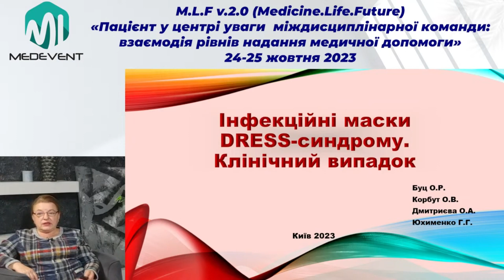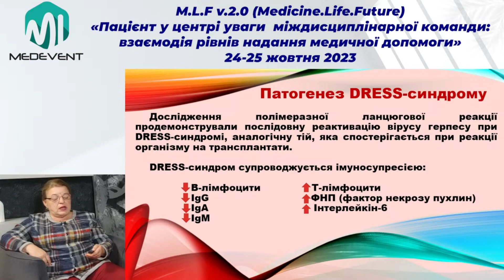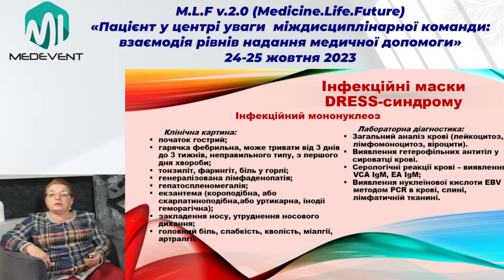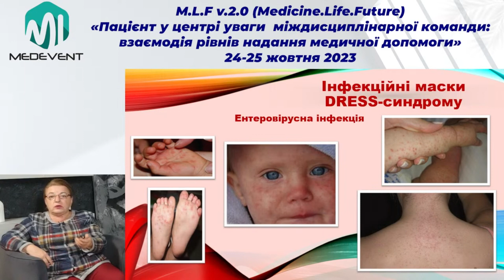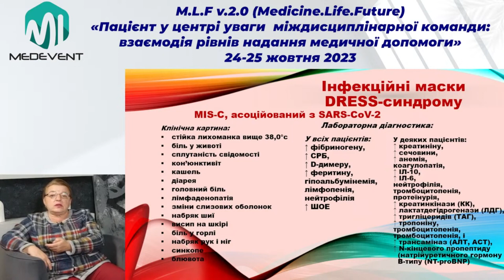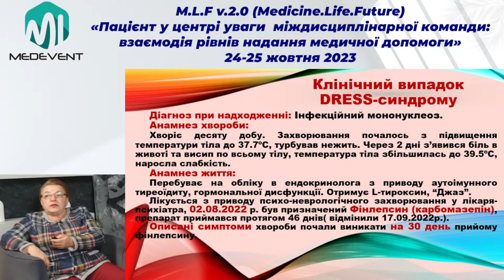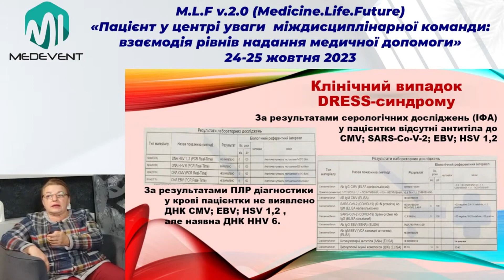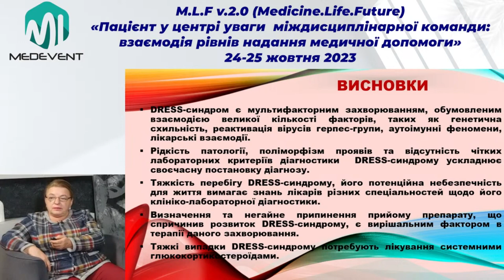Інфекційні маски DRESS- синдрому. Клінічний випадок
СПІКЕР:
Буц Олександра Романівна (лікар вищої категорії, к.мед.н., асистент кафедри дитячих інфекційних хвороб НМУ імені О.О. Богомольця)

АКТУАЛЬНІСТЬ:
Актуальність визначається тим, що хоч кожне захворювання має свою специфічну симптоматику, іноді вони можуть бути схожими з іншими хворобами, що створює складнощі при діагностуванні. Багато хвороб мають схожі симптоми, і, незважаючи на їх унікальність, вони можуть приховуватися під "маскою" інших захворювань. Така ситуація може ускладнювати діагностику, роблячи важливим використання всієї сукупності знань, досвіду та інноваційних методик діагностики для надання якісної допомоги. Ця проблема стає особливо актуальною у контексті міждисциплінарної команди лікарів, яка відповідає за якісне та своєчасне надання допомоги пацієнтам.

МЕТА ЗАХОДУ:
Полягає в наданні знань, що допоможуть медичним фахівцям вдосконалити навички встановлення діагнозів шляхом ефективного диференціювання різних захворювань зі схожими симптомами. Ми прагнемо створити платформу для обговорення та обміну знаннями з метою покращення навиків встановлення точних діагнозів. Це має допомогти у розробці оптимальних планів лікування для кожного пацієнта, що відповідають сучасним медичним рекомендаціям.

ПРАКТИЧНА ЦІННІСТЬ:
Практичний вимір заходу пропонує конкретні рішення для цих викликів. Це все має на меті оптимізацію роботи лікарів, збереження часу та ресурсів – ключові компоненти успішної сучасної медицини.

medevent медівент ЗПСМ МОЗ НСЗУ Медицина БПР МЛФ MLF MedicineLifeFuture синдроматика M.L.F.